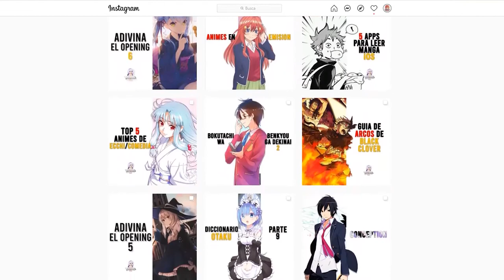7 ANIMES de COMEDIA ROMANTICA que tienes que VER si o si | Tops de ANIME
Estos son algunos de los animes de romance con algunos toques de comedia que seguro que van a gustar. Algunos animes cortos y otros animes largos. Todos recomendados por el recomendador de animes (recoani)